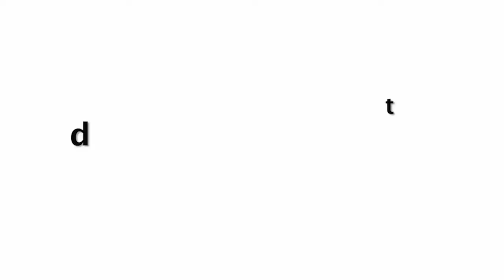Priyanka Sister Parineeti Chopra Sudden Weight Gain Seen Going To Gym